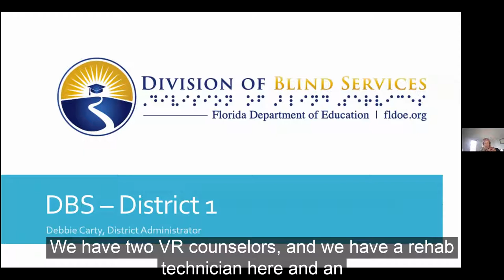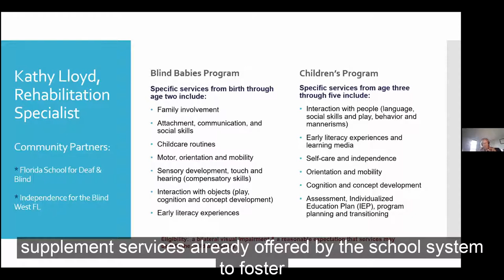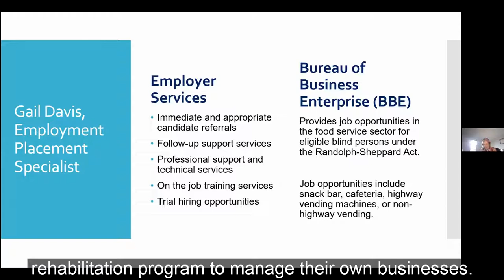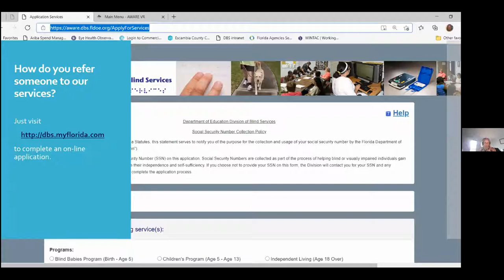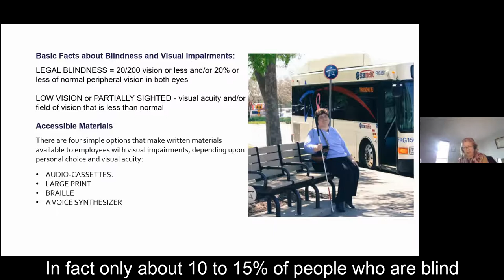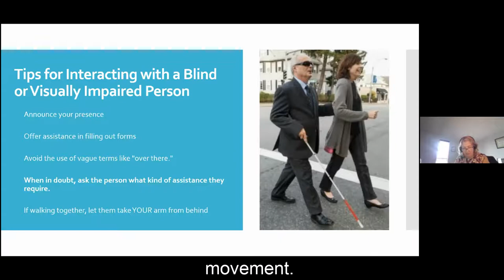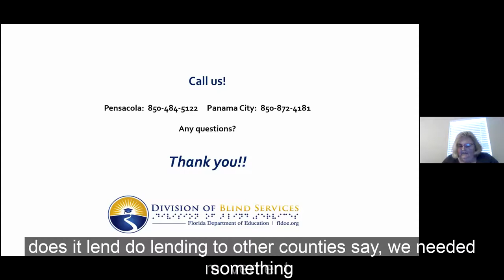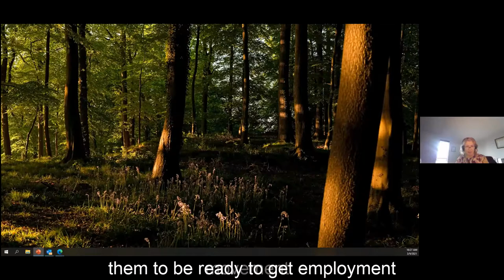Division of Blind Services Presentation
Debbie Carty, District Administrator for District 1 of Division of Blind Services joined us to present on what the Division of Blind Services does, and what services they provide/offer to the visually impaired community and their families in Escambia, Santa Rosa, Okaloosa, and Walton Counties.